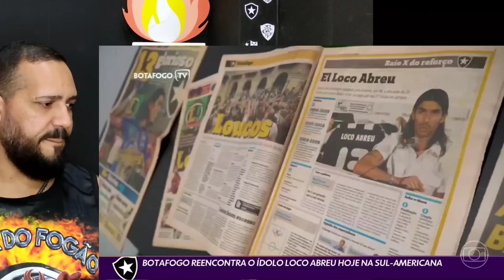NOTÍCIAS DO BOTAFOGO/ HOJE TEM BOTAFOGO EM CAMPO PELA SUL-AMERICANA..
O FOGÃO PRECISA VENCER HOJE PRA SE MANTER VIVO NA SUL-AMERICANA..